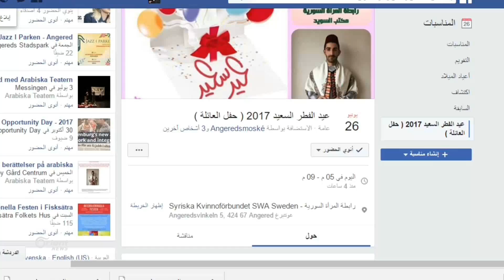فعالية حفل العائلة جمعت العائلات السورية في غوتنبرغ السويدية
تعمل الجالية السورية المقيمة في السويد و المتمثلة بالجمعيات والمؤسسات والأفرا د على احياء جميع المناسبات والفعاليات والتي تعني للسوريين الكثير فتحاول خلق أجواء في المهجر تشبه الى حد ما ، ما كانت عليه في سوريا .

يسار لبة  / مراسلة أورينت نيوز – السويد